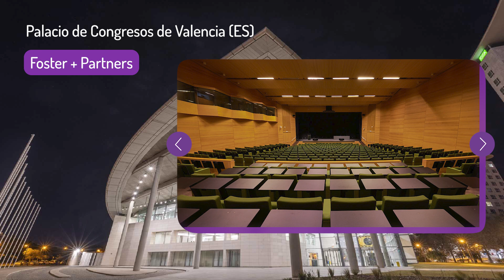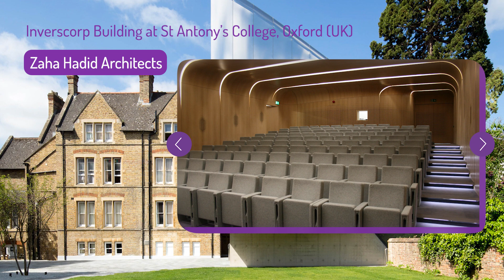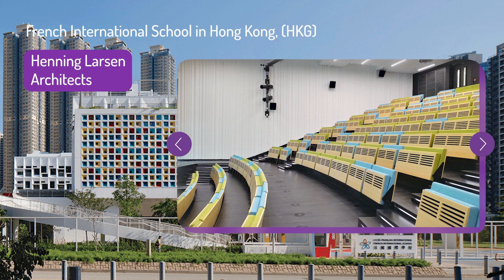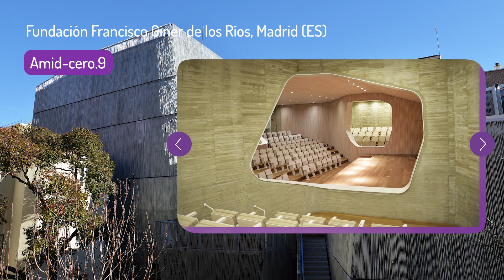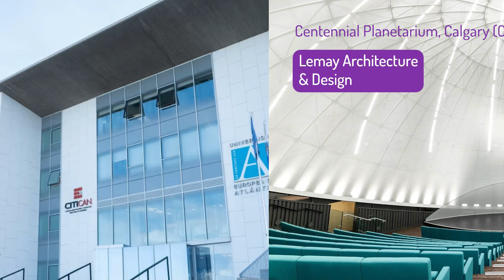Colaboraciones / Collaborations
20 años de excelencia / 20 years of excellence